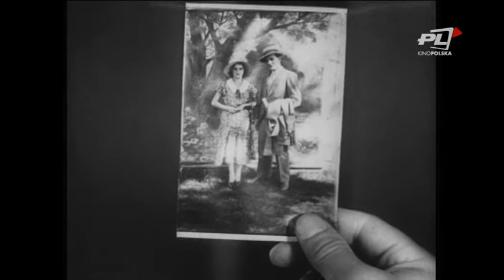W ILUZJONIE: Piękna, fotogeniczna, utalentowana - Karolina Lubieńska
Jarosław Iwaszkiewicz pisał o niej - jedna z najpiękniejszych aktorek Warszawy przedwojennej. Na ekranie pojawiła się zaledwie siedem razy a i tak zdążyła oczarować niejednego fana X muzy. Stanisław Janicki opowie W Iluzjonie o Karolinie Lubieńskiej - gwieździe pięknej, fotogenicznej i utalentowanej .